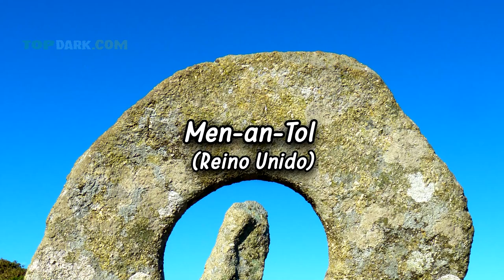15 Monumentos Arqueológicos Más Misteriosos del Mundo | TOPDARK.COM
Misteriosos monumentos construidos hace miles de años, y conservados milagrosamente hasta el día de hoy; hechos de materiales de origen desconocido, y que ocultan sus verdaderas funciones en formas incomprensibles, contienen muchos enigmas sin solución.

0:00 Introducción
0:47 Surcos de Carreta (Malta)
2:05 Men-an-Tol (Reino Unido)
3:26 Tikis en la isla de Hiva Oa (Polinesia Francesa)
4:48 Piedra del Laberinto de Hemet (California)
5:43 Domus de Janas (Italia)
7:09 Las Cabezas de Piedra del Monte Nemrut (Turquia)
8:31 Petra (Jordania)
9:47 Karnak (Egipto)
11:10 Anundshog (Suecia)
12:20 La Gran Muralla (China)
13:21 Roca Dorada (Myanmar)
14:18 Monasterio del Nido del Tigre (Bután)
15:36 Sigiriya (Sri Lanka)
16:52 Piedras de Ale (Suecia)
18:03 Santuario de My Son (Vietnam)